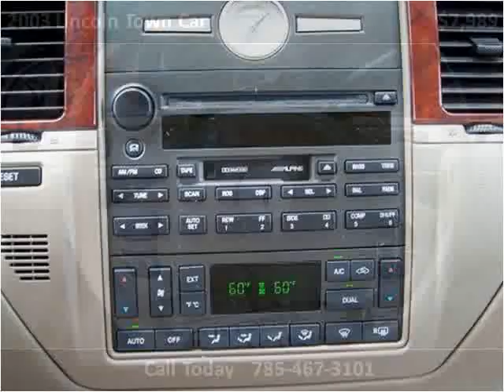2003 Lincoln Town Car Used Cars Fairview KS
This 2003 Lincoln Town Car is available from Holthaus Autohaus.